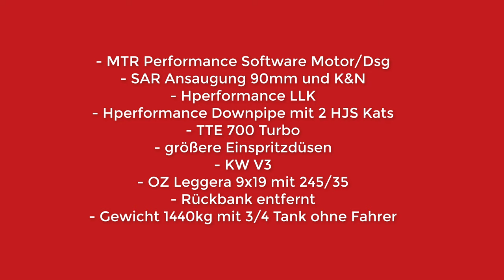Audi TTRS 8s | 100-200kmh | 680ps | (5,2s)